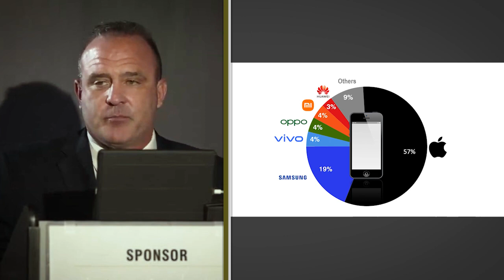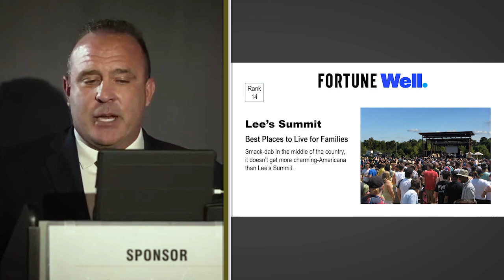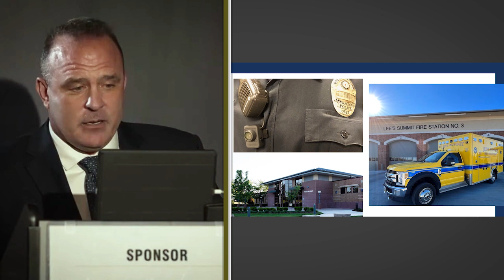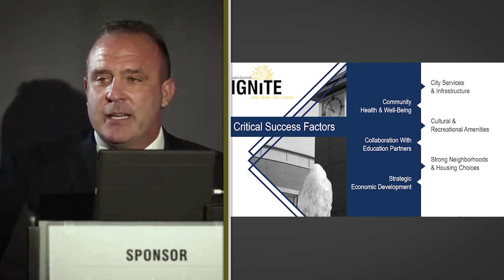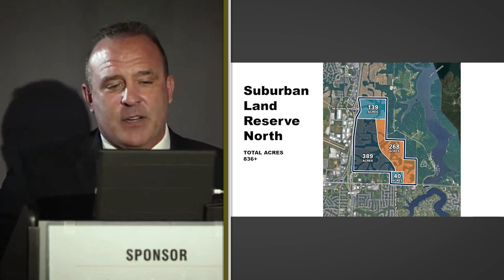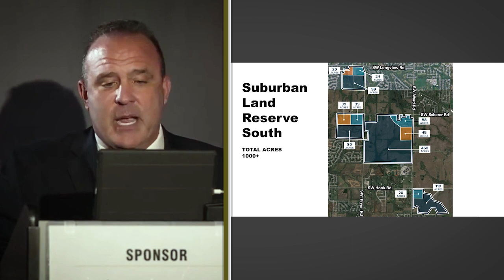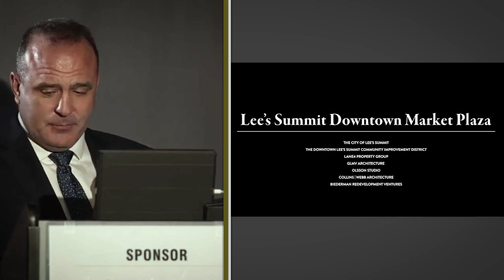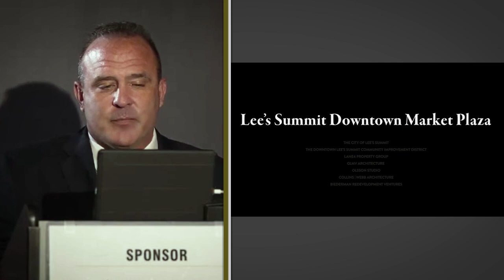2023 State of the City Address | LEE'S SUMMIT, MO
TIMESTAMPS:
0:00:00 - Mayor's Speech Begins
0:07:42 - Citizen of the Year, Carl Chinnery
0:11:05 - Winning Teams
0:19:18 - Talent
0:21:16 - Public Safety
0:23:38 - Strategic Plan
0:36:20 - Downtown Market Plaza

2023 State of the City Address | LEE'S SUMMIT, MO

State of the City Mayor's Luncheon
August 18, 2023 11:00 AM - 1:00 PM (CDT)

The Chamber is honored to host the annual State of the City Address presented by the City of Lee's Summit in conjunction with our monthly membership luncheon.

During the 2023 State of the City Address, Mayor Baird will reflect on the City's progress and discuss plans to continue the momentum to improve the quality of life for every citizen.

Location:
The Stanley Event Center
Mayor's State of the City Address

TIMESTAMPS:
0:00:00 - Mayor's Speech Begins
0:07:42 - Citizen of the Year, Carl Chinnery
0:11:05 - Winning Teams
0:19:18 - Talent
0:21:16 - Public Safety
0:23:38 - Strategic Plan
0:36:20 - Downtown Market Plaza